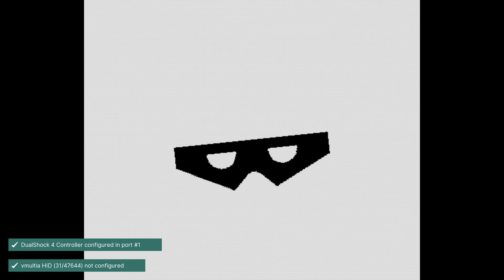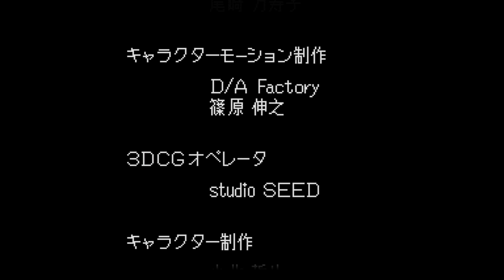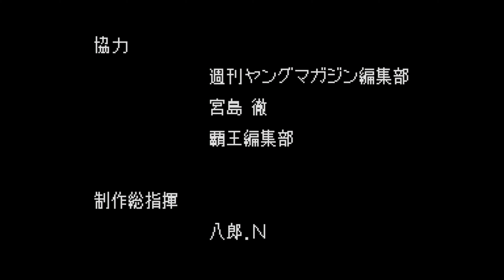3x3 eyes: Juuma Houkan (English patch) Super Nintendo (Snes) Complete Game 60fps 4k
Gameplay for 3x3 eyes: Juuma Houkan on the super nintendo. Very simple game that had some nice rpg elements and ideas but fails to deliver, below average at best and is a very short game. Excellent sound track though.

Wiki:
Jūma Hōkan is based on the manga series 3x3 Eyes. Long time ago, in ancient China, a group of people discovered the secret of immortality. They became "sanzhiyan" (three-eyed ones) and possessed supernatural powers that were manifested in a third eye each one of them had. One of the sanzhiyan, a girl named Pai, longed to become a normal human again. She was aided by the Japanese scientist and explorer Fujii, who then disappeared in Tibet under mysterious circumstances. Fujii's son, Yakumo, became connected to Pai by merging his soul with her and becoming a "wu", an immortal being. Now they both travel around the world, trying to regain their human essence, and having their base in Hong-Kong, working for Li Lingling, the head of the Monster Fighting Agency. This game follows the story of volumes 8 to 11 of the manga. Lingling discovers a letter left by Fujii, where he reports about a strange tribe that can control beasts. Yakumo is ordered to travel to Nepal, but first he has to find more information about the mysterious tribe by contacting people in Hong-Kong. The game is a mixture of puzzle-solving and side-scrolling action, with the emphasis on the first. Yakumo moves around the game world, picking objects and manipulating them in order to solve puzzles, and talking to characters. But he can also jump, climb on ladders, run, and sometimes fight enemies in side-scrolling style.

PC Specs:

MSI GeForce RTX 3070 Gaming X Trio 8GB GDDR6 PCI-Express Graphics Card
ASUS Prime Z370-A II LGA1151
Corsair 163301 Vengeance LPX 32 GB DDR4 3200 MHz C16 XMP 2.0

I was able to purchased Tekken 7 on steam for only $9.99, borderlands 3 from epic games for only $19.99 and Mortal Kombat 11 premium edition for only $26.99!. Amazing value see more details from my video Here:

I appreciate any support I could get, if you are interested you can find my ebay store here: